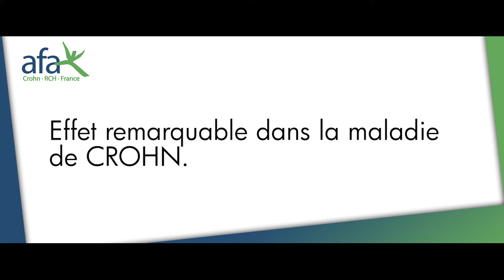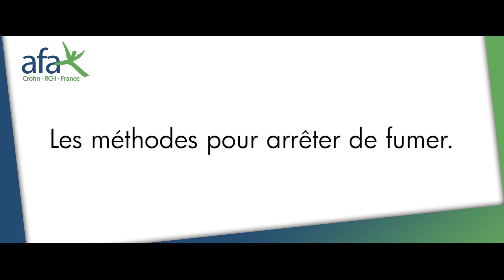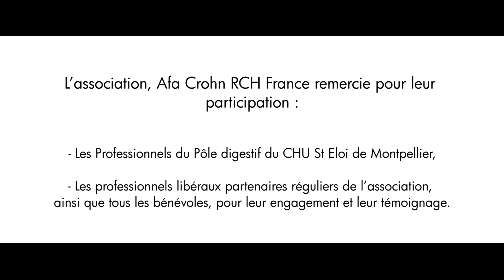Mici et Tabac font ils bon ménage ? Interview Tabacologue ICM